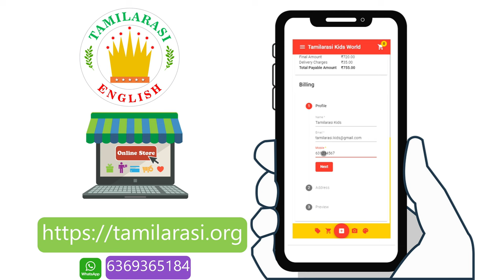Ding Dong Bell Nursery Rhymes for Babies & Children|Famous Nursery Rhymes for kids|Tamilarasi Rhymes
Ding Dong Bell Songs for Babies & kids & Children|Famous Nursery Rhymes for kids|Tamilarasi Rhymes|Tamilarasi English

Nursery Rhymes & Songs For Babies and kids by Tamilarasi English
"Ding Dong Bell" nursery rhyme.

Pussy’s in the well.
Who put her in?
Little Johnny Thin.
Who pulled her out?
Little Tommy Stout.
What a naughty boy was that,
To try to drown poor pussy cat,